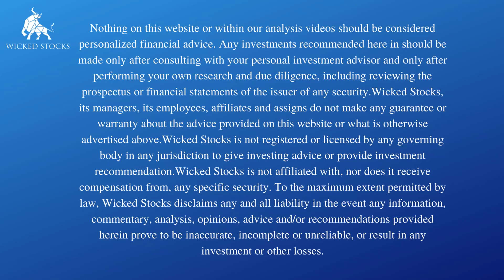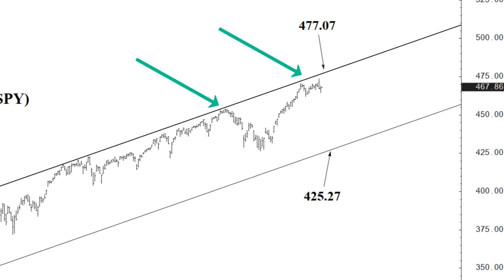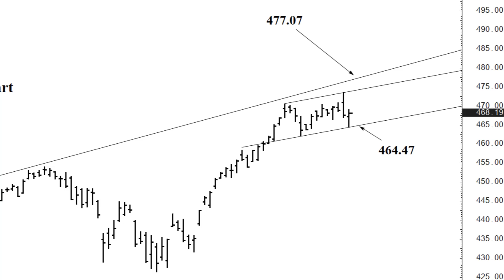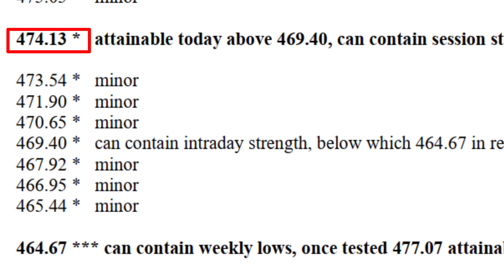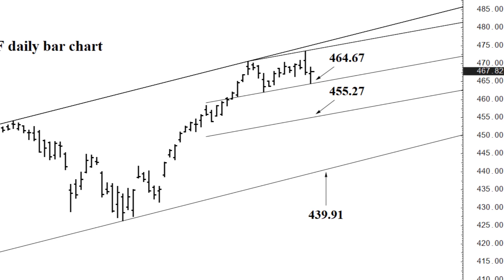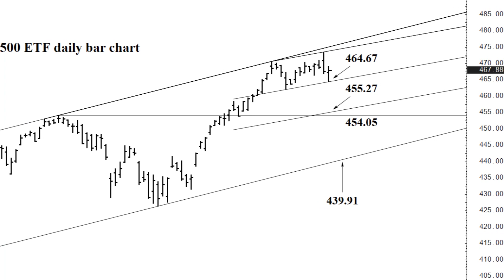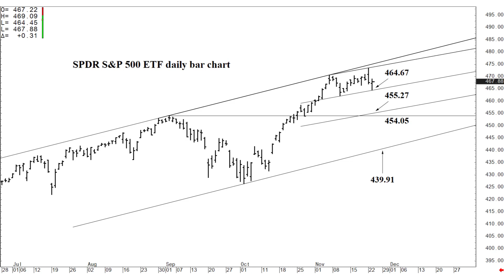Daily S&P 500 SPDR (SPY) ETF Technical Analysis - Wednesday, November 24th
Become a premium member and receive access to all of our S&P 500 analysis videos

In this Wicked Stocks video-analysis, we apprise you of the price support and resistance, with both buy and sell signals indicated upon settlement outside a key trading zone as a daily technical analysis for Wednesday, November 24th.

If you have any questions or stock suggestions leave them in the comments below.

Happy Trading!